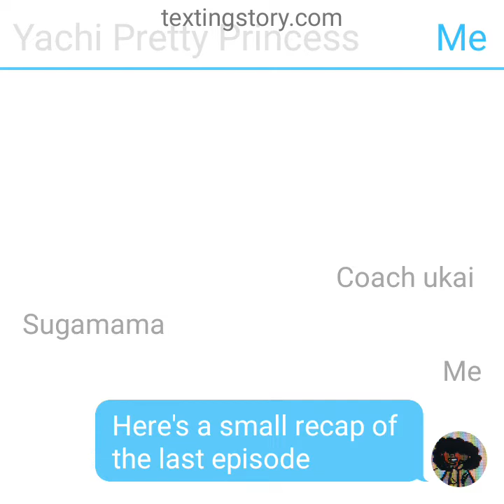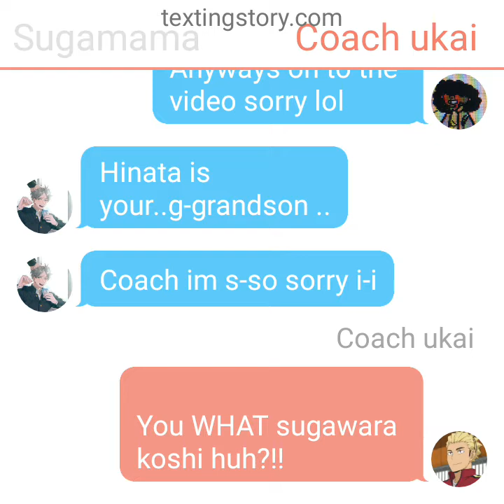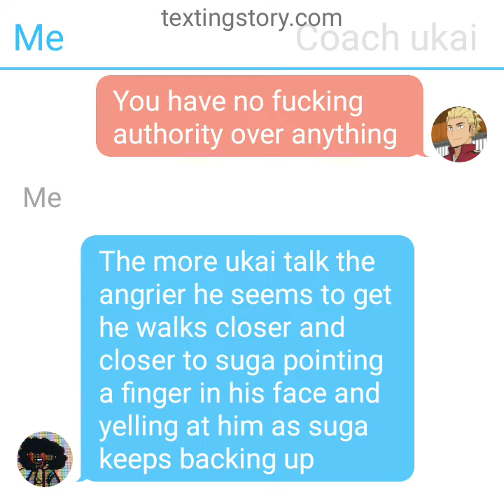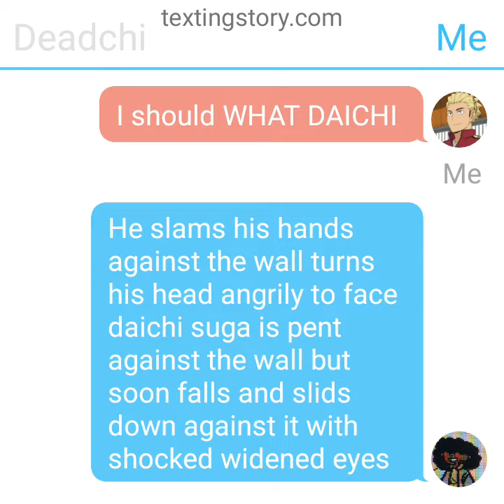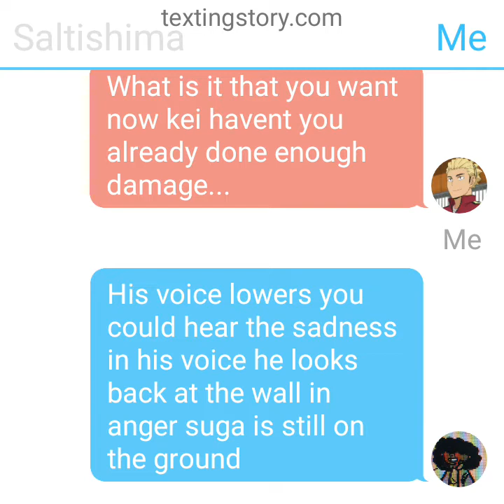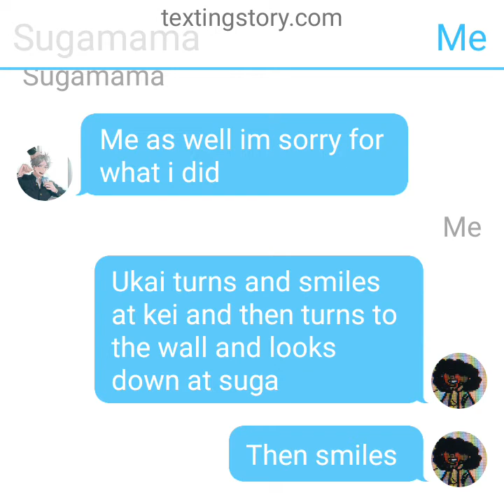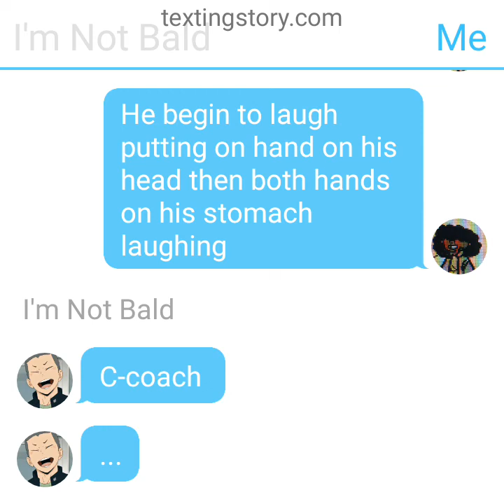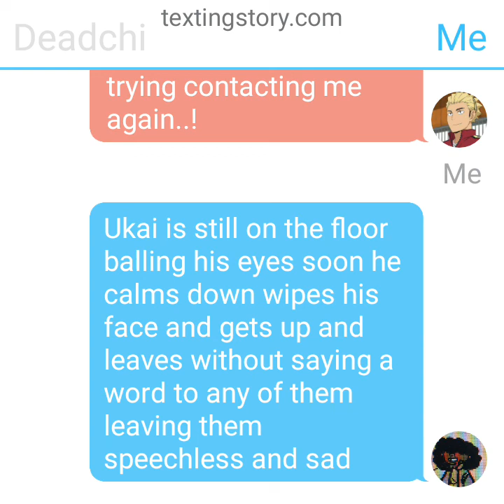rich Hinata yamaguchi and kenma au ukai does what!? episode.6